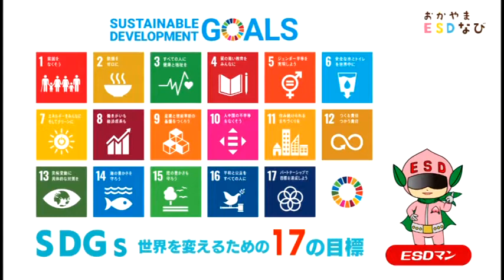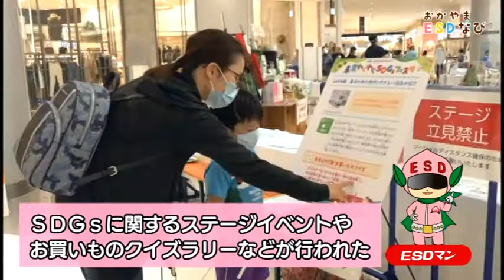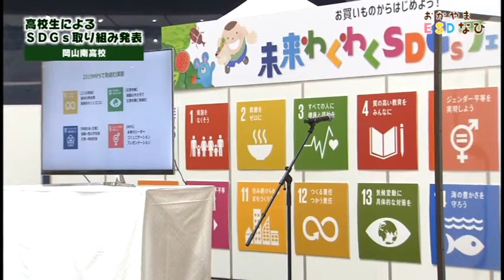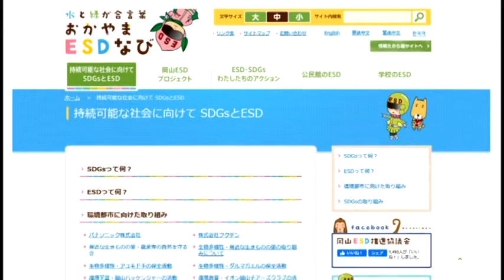未来わくわくＳＤＧｓフェスタ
令和２年10月配信分（oniビジョン）
持続可能な社会づくりやＳＤＧｓについて知ってもらうイベント 「未来わくわくＳＤＧｓフェスタ」。ＳＤＧｓトークショーや 高校生の取り組みなどを紹介します。